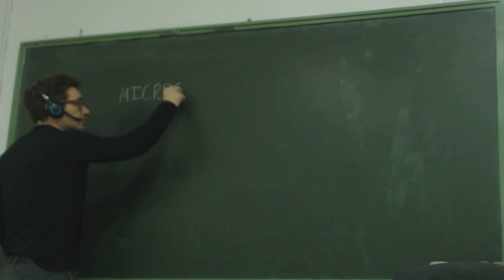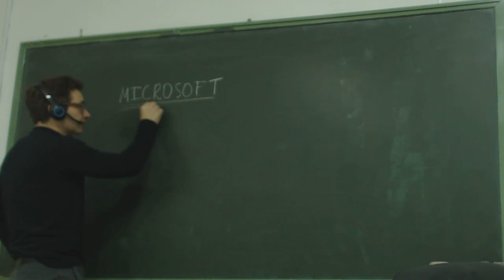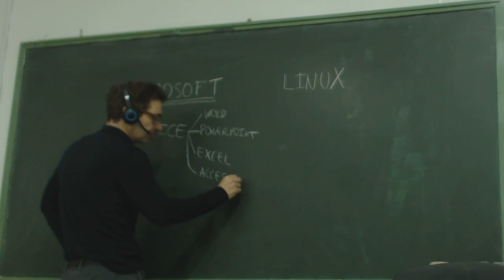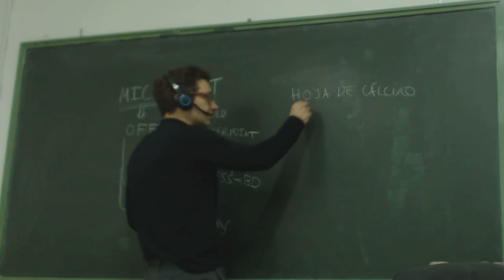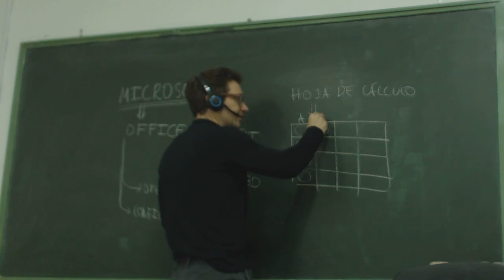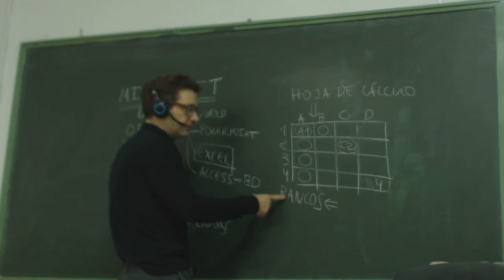Excel Presentacion OACE FPB1